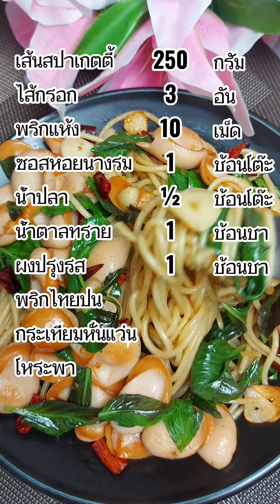เชฟจอมหอมครัวสอนทำสปาเกตตี้ผัดพริกแห้งรสชาติไทยๆ